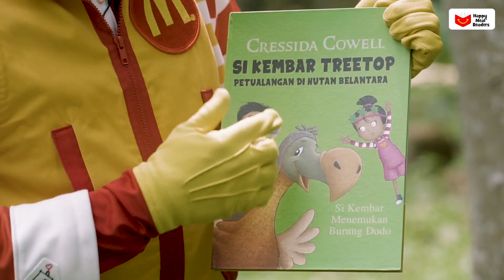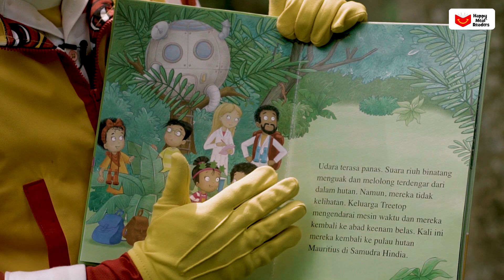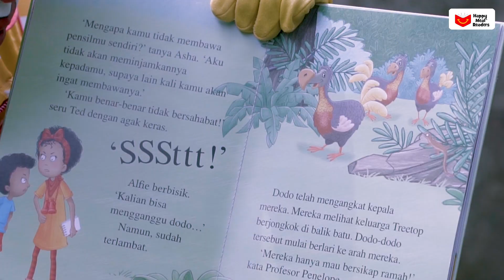Si Kembar Menemukan Burung Dodo (Part I)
Di petualangan kali ini, Keluarga Treetop bepergian ke abad 16 tepatnya ke hutan Mauritius di Samudera Hindia, untuk mencari Burung Dodo. Sesampainya di tengah hutan mereka melihat sekawanan besar Burung Dodo yang mereka cari dan mengamati burung-burung itu.

Para kawanan Burung Dodo menyadari kehadiran Keluarga Treetop dan mulai berlari ke tempat mereka bersembunyi. Apakah yang akan dilakukan para Burung Dodo tersebut kepada keluarga Treetop? Tunggu kelanjutan ceritanya ya!